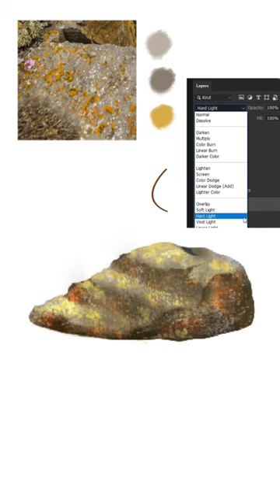Painting a cliffside rock ✍️ (artist process)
A quick study of a cliffside rock! Loved this orange texture. Playing around with art studies in Photoshop for a change!  Let me know if there's any texture you want me to tackle! :)

Tools used: Wacom Intuos, Adobe Photoshop

*Photo used is by Conor Luddy on Unsplash*